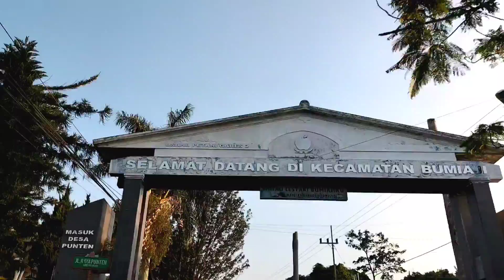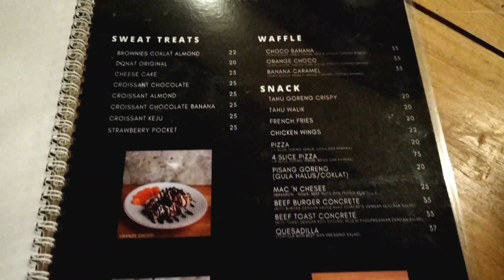CAFE CONCRETE BATU // RUTE+RIVIEW LENGKAP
Cafe concrete batu
Di awal video sudah saya rekamkan video rute jalan menuju concrete batu start hotel purnama.
Di cafe ini viewnya pegunungan anjasmara dan gemerlap lampu dimalam hari,,keren abies pokoknya👍👍👍
Untuk harga merupakan standart cafe hits batu.
Pelayanan sangat ramah.

RUTE PADDA CAFE START PERBATASAN CANGAR BATU TONTON DISINI,KLIK👇👇👇
(Masih dalam tahap edit)